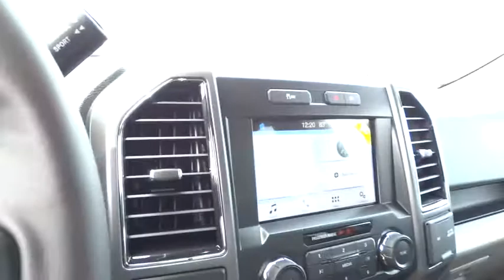2017 Ford F-150 Columbus, Lancaster, Central Ohio, Newark, Athens, OH CF17531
2017 Ford F-150

2840 N. Columbus St.